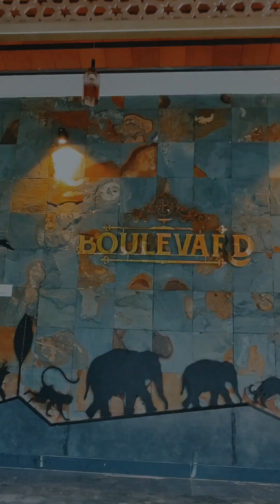Best Resort in Kakkadampoyil | Boulevard resort kakkadampoyil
Luxury resort in kakkadampoyil